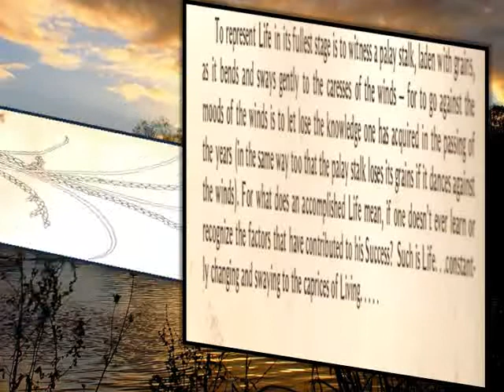Saint Joseph's School Batch 1975,, Olongapo City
Seciions IV-S and IV-E